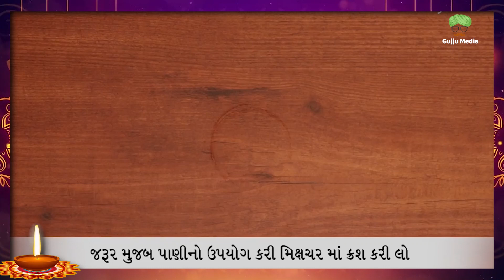ચોળાફળીની ચટણી બનાવવાની રીત